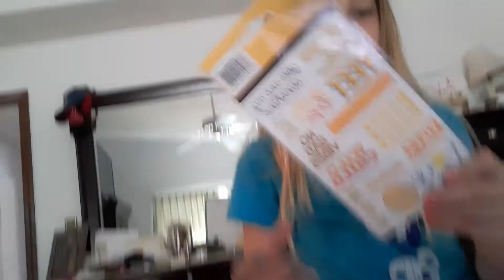opening surprise bags